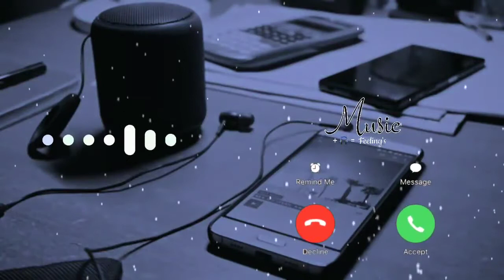Sad Boy heart Broken ringtone download || Only Bansuri Dhun Ringtone || Morning Bansuri Ringtone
Sad Instrumental Ringtone 2020

Sad instrumental Ringtone download 2020

Sad Instrumental Ringtone Download Mp3 Pagalworld

New Sad instrumental Ringtone download Tik Tok

New hit Instrumental Ringtone

Hollywood sad instrumental Ringtone Download

Best Instrumental Ringtone Download

Emotional Instrumental Ringtone download

Cradles instrumental ringtone zedge download

New bollywood instrumental Ringtone 2020 download zedge

Sad music download

Sad Ringtone 2k2k Download

New Sad Ringtone 2020 Tik Tok